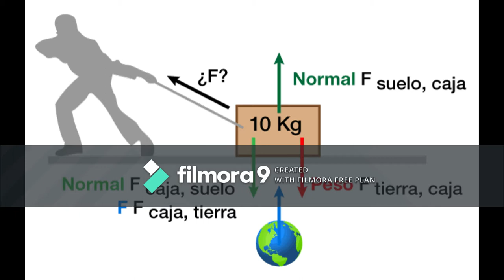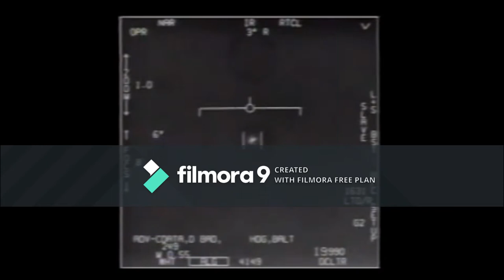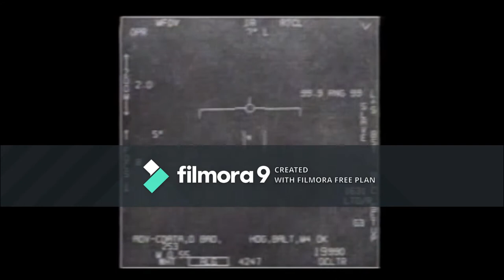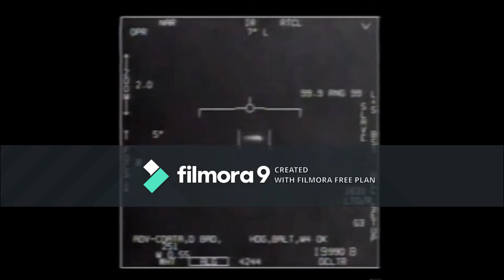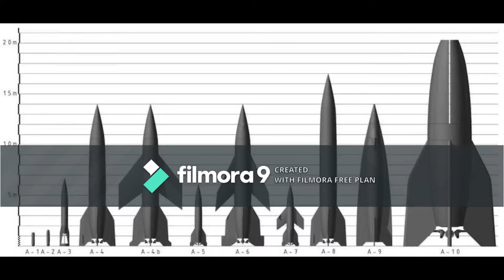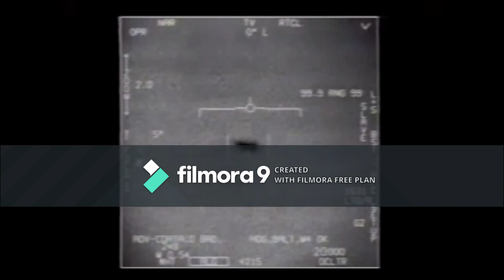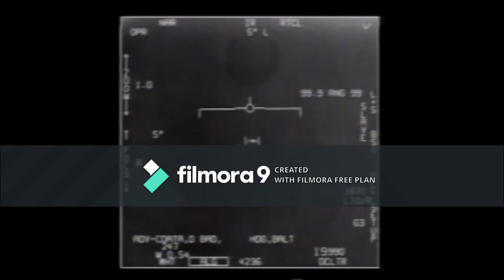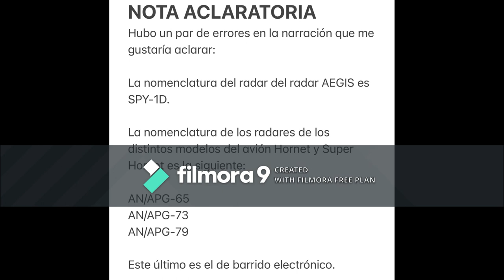Episodio 1: Aviones militares y objetos voladores no identificados.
Ha habido encuentros entre militares y objetos extraños a lo largo de los años. Que son? En donde ocurren? A quien se le presentan? Acompáñame a revisar que es lo que está ocurriendo con este fenómeno.